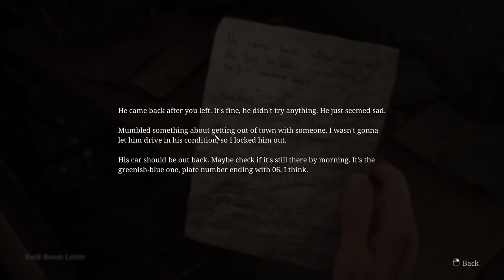SILENT HILL 2 Remake | Part 5